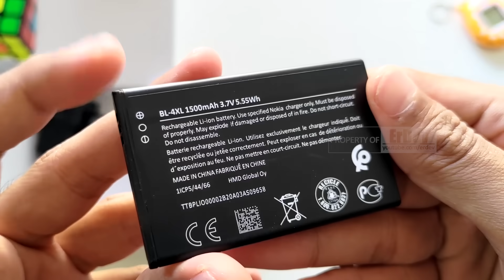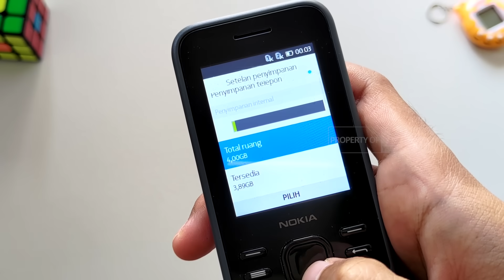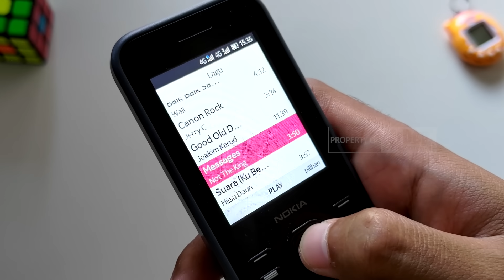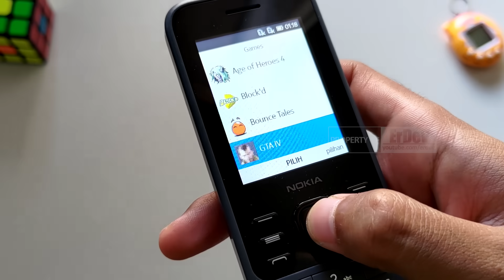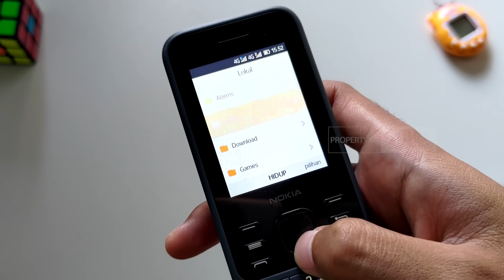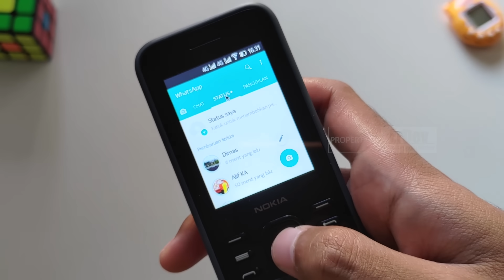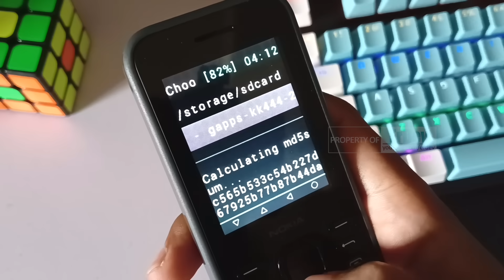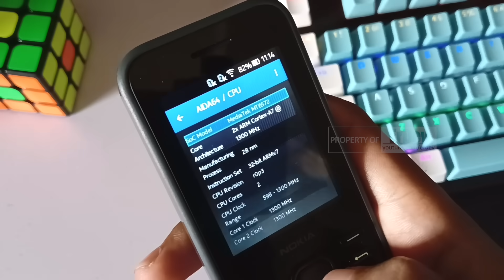INI BENERAN HP NOKIA YANG GOKIL! - Unboxing & Review Nokia 6300 4G Reborn Android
Kali ini unboxing dan membahas sebuah Handphone Nokia dengan model jadul yang ternyata diluar dugaan. Bagaimana ya design, fitur dan performa dari perangkat ini? Yuk nonton videonya sampai habis!